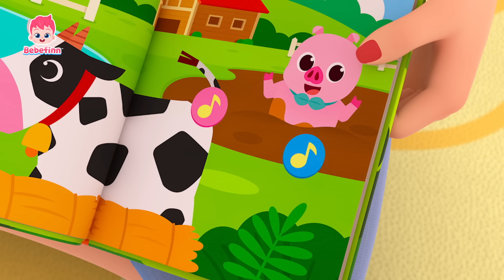O Carrinho Está PRONTO para Correr, VRUM! 🚗💨 | +Completo | Bebefinn em Português - Canções Infantis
Você está assistindo melhor compilação 'O Carrinho Está PRONTO para Passeio, VRUM! 🚗💨' criada por Pinkfong.

★Lista de canções

00:00:00 Canta e Dança com Bebefinn!
00:00:12 Bebê Carro
00:03:06 Canção do Bebefinn
00:04:13 Canção de Bom Dia
00:07:16 Bebefinn e Família
00:08:51 Canção do Dodói
00:11:56 Canção do Hospital
00:14:48 Bebê Carro
00:17:42 Bebê Tubarão
00:20:36 Fundo Do Mar
00:23:36 Canção da Família
00:26:43 Feliz Aniversário
00:29:33 Canção do Sim, Papai
00:32:55 Bebê Carro
00:35:48 Vá Embora, Sonolência!
00:38:50 Alguém Viu o Rabinho?
00:41:48 As Rodas do Ônibus
00:44:52 Se Você Está Triste
00:48:00 Mercado do ABC em Inglês
00:51:04 Bebê Carro
00:53:58 Sons de Animais
00:57:08 Skidamarink